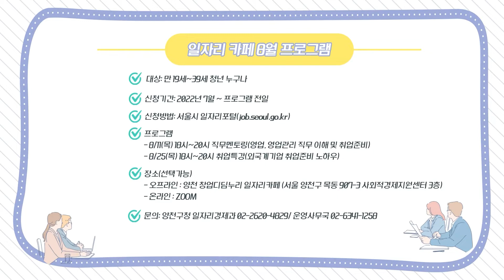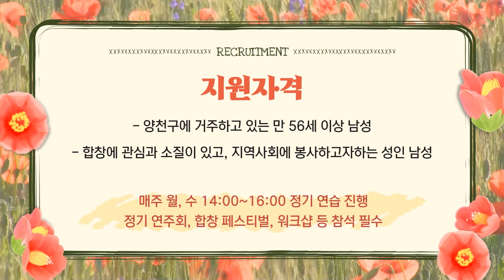[카드뉴스] 8월 2주차 카드뉴스 '재창업 소상공인 재기발판 마련 고용장려금 지원 사업' 외 5개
- 재창업 소상공인 재기발판 마련 고용장려금 지원 사업

- 창업 디딤누리 일자리카페 8월 프로그램

- 양현당(양천마을서당) 마을방과후 프로그램 2기 수강생 모집

- 여성 1인 가구 및 점포 안심장비 지원 사업

- 청년 도전 지원 사업 참가자 모집

- 양천구립실버합창단 남성단원 추가모집